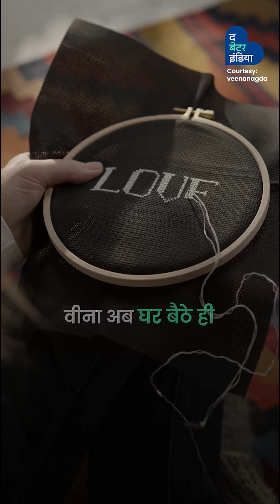बॉलीवुड मेहंदी क्वीन | Veena Nagda | Bollywood Mehendi Queen | Ambani Wedding|The Better India Hindi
पिछले 42 सालों में Bollywood Mehndi Queen, Veena Nagda ने नीतू सिंह से लेकर आल्या भट्ट तक और ईशा अंबानी से लेकर Radhika Merchant तक, सैंकड़ों Celebrities के हाथों में मेहंदी लगायी है!
कभी 6 रुपये से शुरू हुआ उनका सफर आज लाखों तक पहुँच गया है!